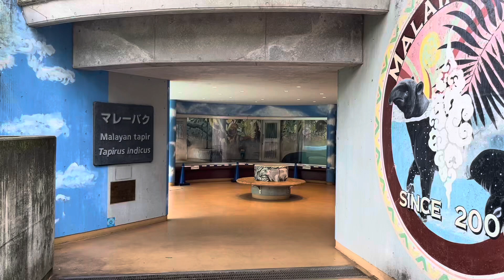ツートンカラーのマレーバク@多摩動物公園